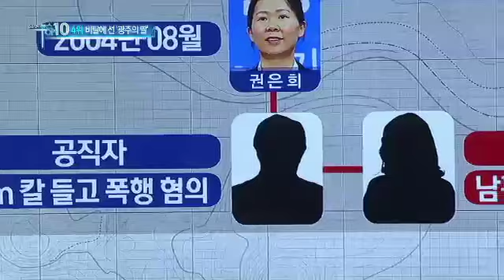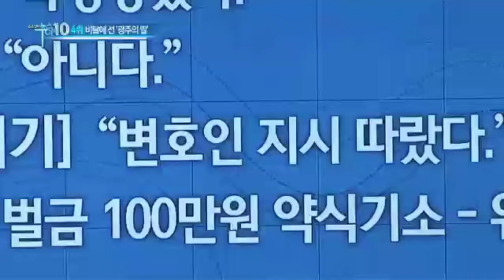비탈에 선 '광주의 딸'...권은희 위증 교사 의혹_채널A_뉴스TOP10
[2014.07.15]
비탈에 선 '광주의 딸'...권은희 위증 교사 의혹